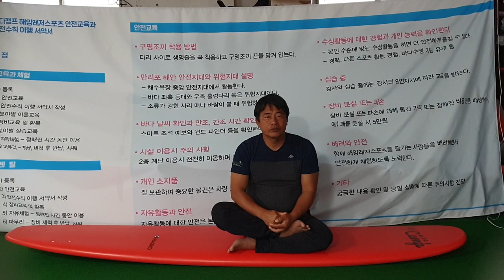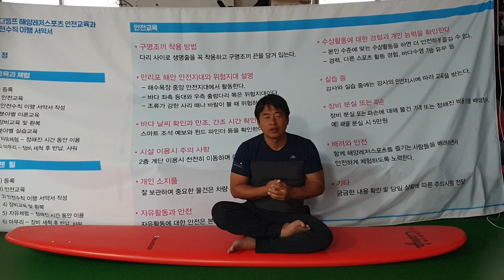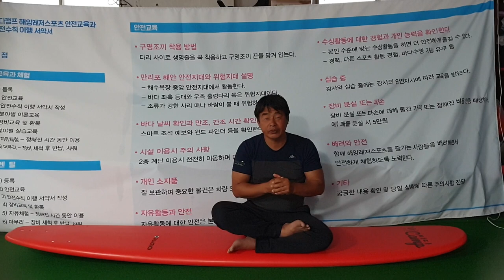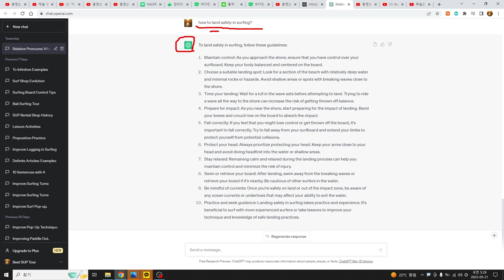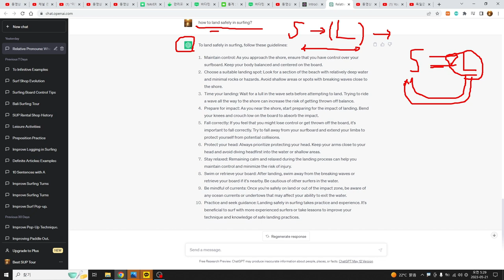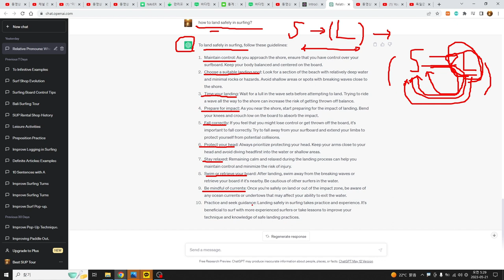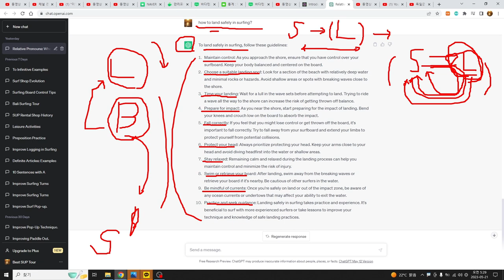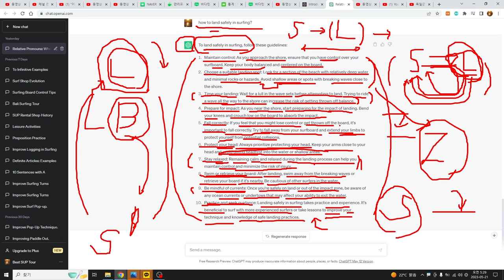서핑실내훈련 랜딩, 부상방지, 안전하게 서핑하자 !!